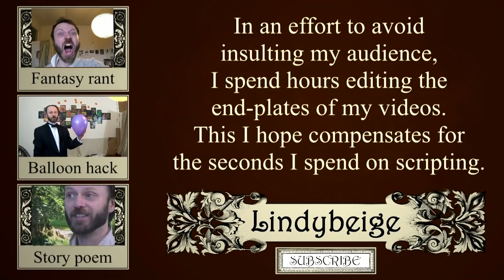Modern art insults me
Modern art has been shown to be a fraud many times.  Again and again people fool so-called 'expert' with works done by novices, toddlers, or even chimpanzees. The Baltic in Newcastle is a fine gallery, Unfortunately, they very seldom find anything to put in it worth looking at, let alone journeying any distance to see.

People appreciate effort, skill, and an attempt to please or at least be understood.  Works of art that clearly have taken no skill, time, effort, or care to create are an insult to the gallery viewer.

Clearly, I am not saying that ALL modern (or 'contemporary' if you prefer) art is insulting.  I am just explaining why much of it is.  Great art in the past was not all understood by everybody, but it didn't insult those who didn't understand it.

Similarly, I am not saying that any art that took ages to make is good.  Boris Vallejo is an amazing draughtsman, but his works are not good art.

Facebook (it's a 'page' and now seems to be at least partially working).

Google+: " (This should now be working - apologies for the wrong address given earlier.)